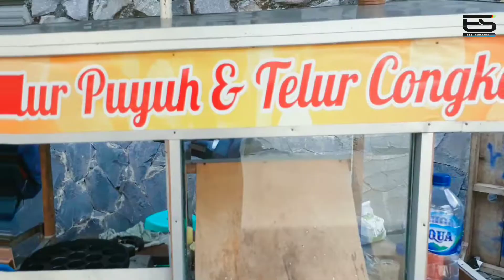WISATA SEMARANG // PASAR BANDUNGAN BARU // Explore Pasar Bandungan Baru - Komplit!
Assalamualaikum...
Apa kabar traveler?

Yang nggak boleh dilewatkan jika ke daerah Bandungan Jawa Tengah adalah beli oleh-oleh khas di Pasar Bandungan yang baru.
Selain komplit barang dagangannya, pasarnya juga bersih, megah, dan modern.

Terima kasih...

Alamat Pasar Bandungan Baru
Jl. Ngasem, Gintungan, Jetis, Bandungan, Kabupaten Semarang, Jawa Tengah